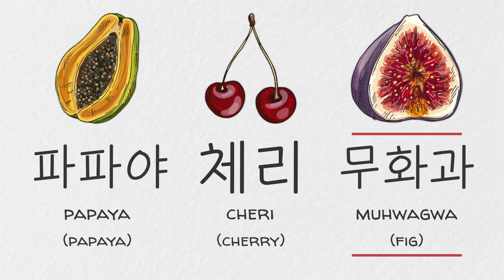How to say "Papaya, Cherry, & Fig" in Korean